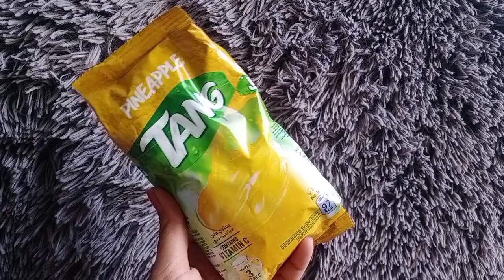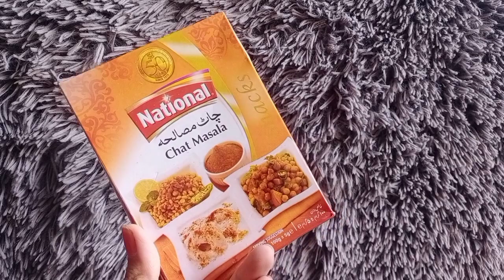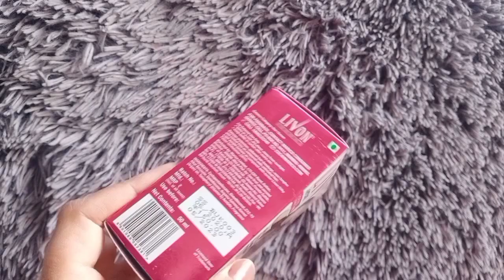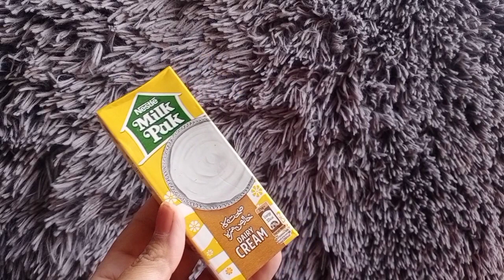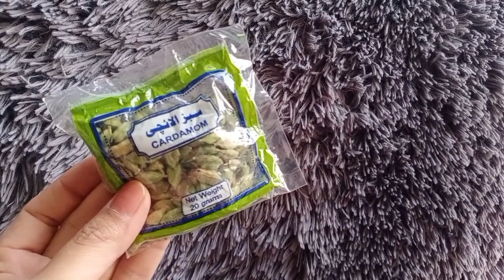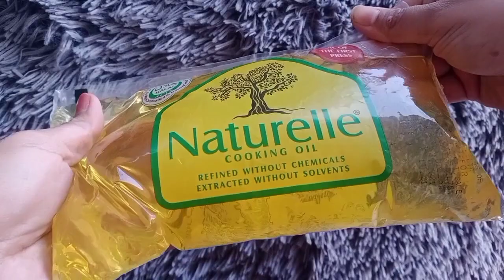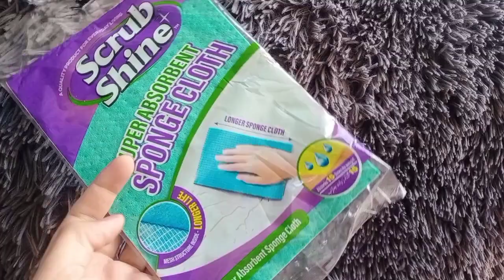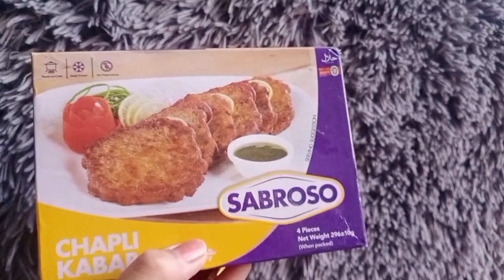Grocery shopping haul for the month of April